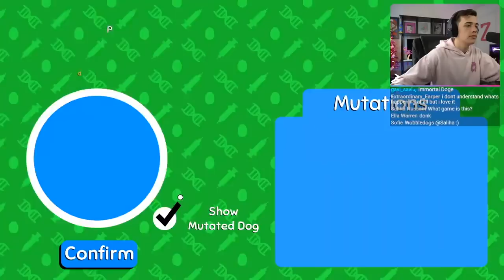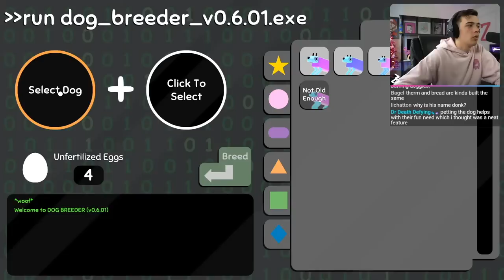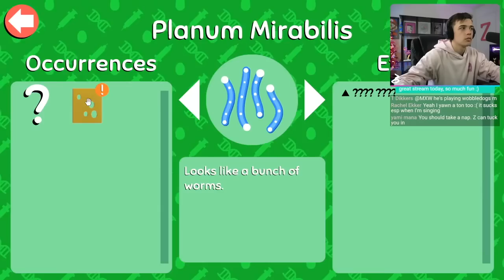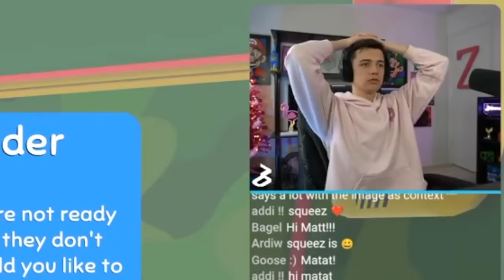I genuinely can't tell if this is a horror game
Welcome back to Wobbledogs!

I know this is supposed to be a fun game, but I'm really starting to think this might be a horror title...

MINECRAFT SERVER
Thermville.aternos.me